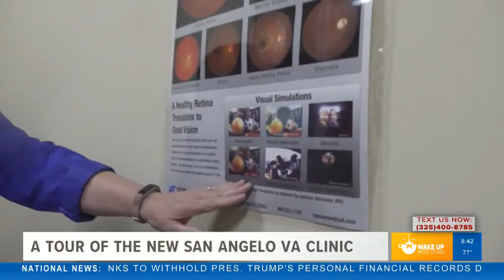Tour the new San Angelo VA outpatient clinic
Our Malik Mingo spoke with the nurse manager of the San Angelo VA outpatient clinic about the upcoming ribbon cutting on August 20 and got a tour of the facility.